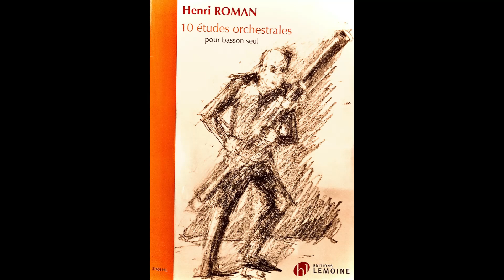L.v. Beethoven Symphonie n°4: 4ème mvt basson solo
étude n°9 tirée des 10 études orchestrales pour basson seul de Henri Roman éditée aux éditions Henry Lemoine.